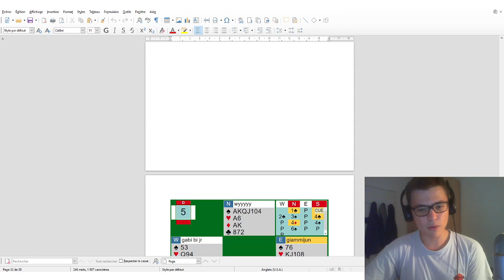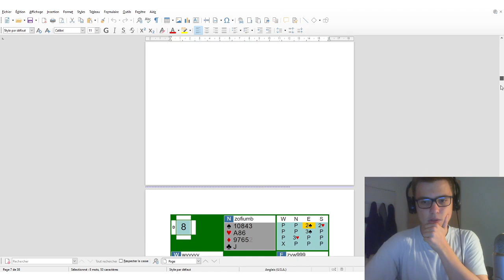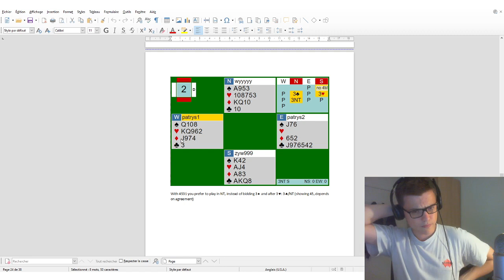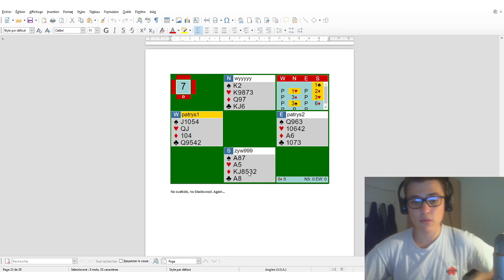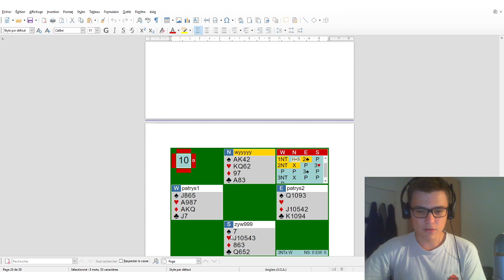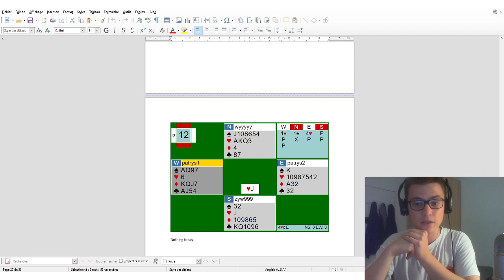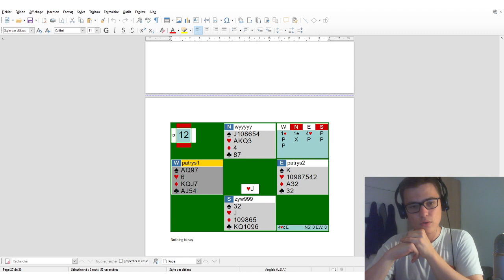La triche aux championnats du monde universitaires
Retrouvez toutes les informations sur eopendefrance.fr